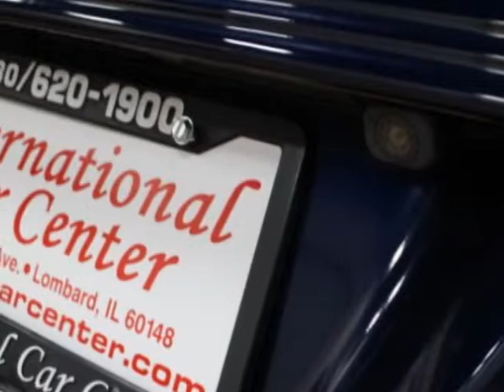2007 Honda Odyssey 5dr EX-L w/RES & Navi Van - Lombard, IL